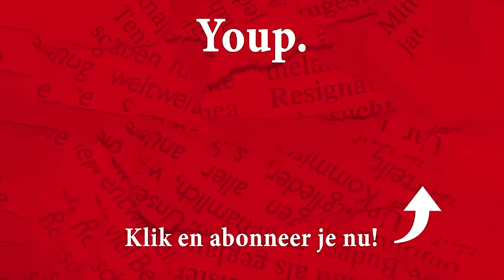Youp van 't Hek - De Koning, Poetin & de Rest (Wat is de vraag? - Oudejaarsconference 2014)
Youp verzorgt in 2014 weer een Oudejaarsconference. Het wordt de achtste keer dat Van 't Hek de Oudejaarsconference maakt. De eerste keer was in 1989 en de laatste keer in 2011. “Wat was de vraag?” Zo eindigt een mevrouw een lang en onsamenhangend betoog in een televisieprogramma waar ze te gast is. De beide presentatoren hebben geen idee wat ze haar een paar minuten eerder gevraagd hebben. Eigenlijk doet het er ook niet meer toe. Ook het publiek lijkt er niet echt van wakker te liggen. Niemand is in de war van het gênante moment. De volgende gast babbelt er al weer vrolijk op los. ‘Wat is de vraag?’ Dat is de titel van de oudejaarsconference waarin Youp 2014 nog eens op zijn geheel eigen wijze met ons doorneemt. En of daar om te lachen valt? Ja! Of vroeg u dat niet? Dat is in elk geval wel het antwoord!